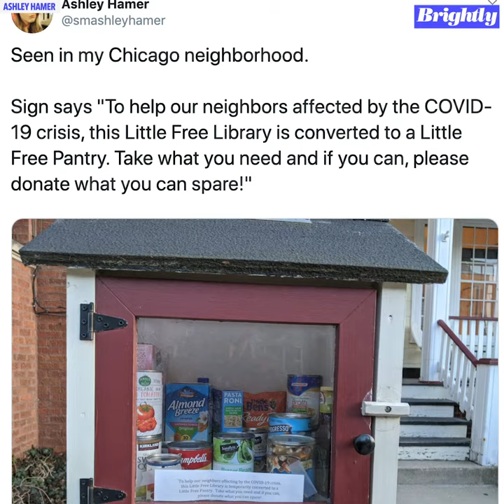Free little library turns into free food pantry where neighbors leave essentials l GMA Digital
From toilet paper to canned goods, Chicago neighbors leave basics for those in need.